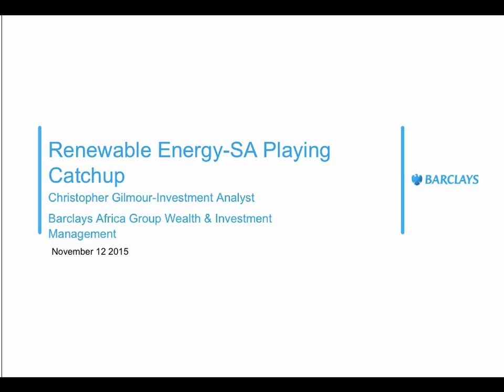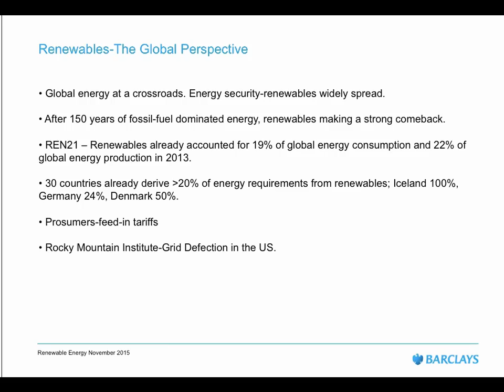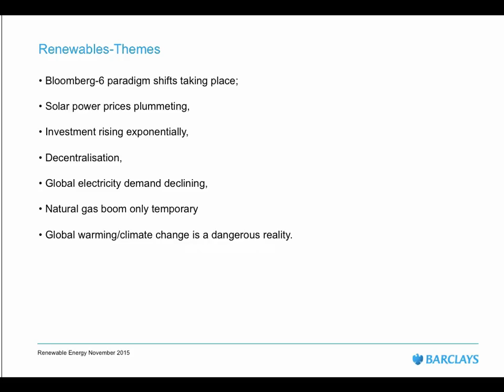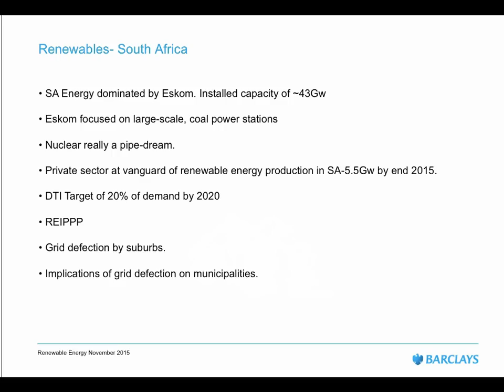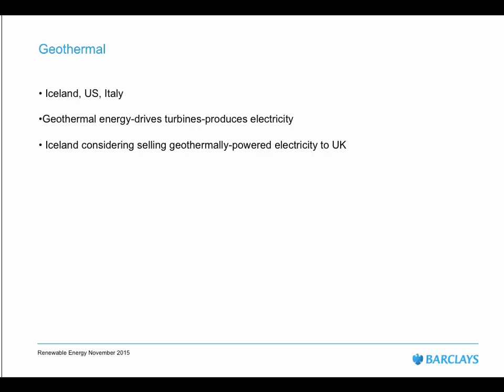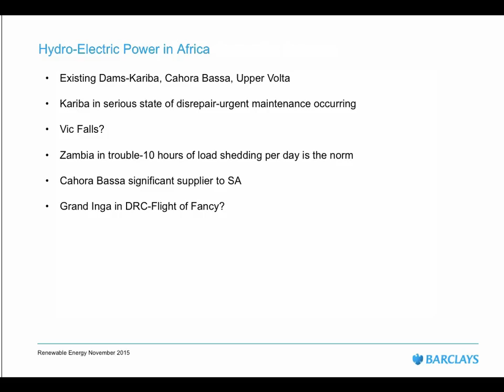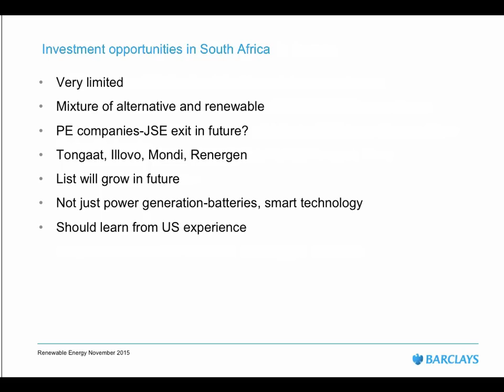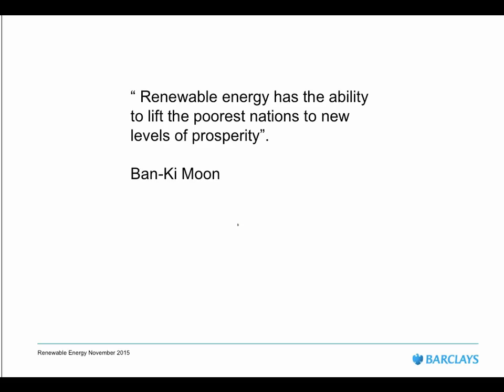JSE Power Hour: Renewable energy - SA playing catchup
Clean green renewable energy is a large part of powering this planet going forward. But what is the reality in terms of efficiencies, costs and most importantly how effective is renewable really? Other questions are if it is scalable and what of base load power?

With all this in mind Chris Gilmour, Investment Marketer & Analyst at Barclays Africa Group Wealth and Investment Management presents this JSE Power Hour.

He’ll help us understand energy needs and options and also look at what options do we have for renewable investing on the JSE.